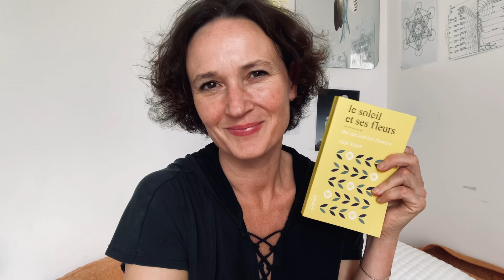Un poème extrait du recueil "Le Soleil et ses fleurs" de Rupi Kaur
Aujourd'hui je vous lis un poème extrait du recueil "Le Soleil et ses fleurs"  section "fleurir" de Rupi Kaur. Traduction Sabine Rolland, édition Pocket.

Rupi Kaur est une poétesse, écrivaine féministe et artiste. Canadienne, née en Inde le 5 octobre 1992.

Texte :
ils m'ont convaincue
qu'il ne me restait que quelques belles années devant
moi
avant que je sois remplacée par une plus jeune
comme si les hommes gagnaient en pouvoir avec
l'âge
mais que les femmes perdaient leur raison d'être
ils peuvent se garder leurs mensonges
car je viens juste de commencer ma vie
j'ai l'impression d'avoir à peine quitté l'utérus
à la vingtaine je m'échauffe
pour ce que je vais bientôt accomplir
attends de me voir à la trentaine
ce sera une introduction parfaite
à la femme en moi, redoutable, sauvage.
comment puis-je partir avant que la fête ait
commencé
les répétitions théâtrales démarrent à quarante ans
je mûris avec l'âge
je n'ai pas de date limite de consommation
et maintenant
pour le grand événement
les rideaux s'ouvrent à cinquante ans
que le spectacle commence

- éternelle